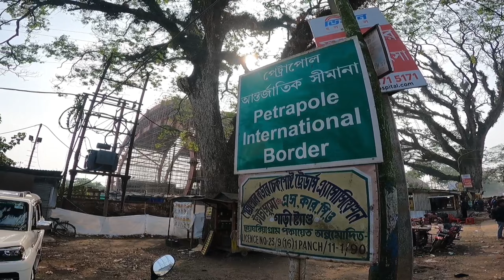भारतातून बांगलादेश मध्ये प्रवेश | India To Bangladesh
भारतातल्या कोलकत्ता शहरातून जवळच असलेल्या बांगलादेश मधील ढाका शहरात जाण्यासाठी कोलकत्ता शहरातून बस रेल्वे असे असंख्य मार्ग उपलब्ध आहेत त्या मार्गांपैकीच रेल्वे सेवेचा वापर करून मी कोलकत्ता ते ढाका हा प्रवास तुमच्यासमोर या व्हिडिओच्या माध्यमातून मांडलेला आहे.